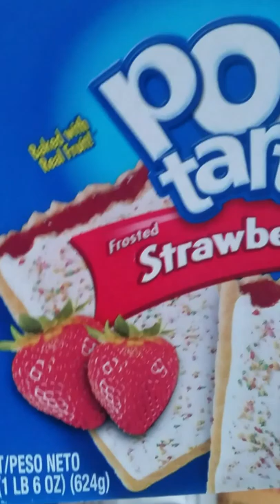Exploring abandoned house near me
Hey everyone this is what I will be doing on my YouTube channel today we went to a house that the is really close to me the people left it I don't know why tho